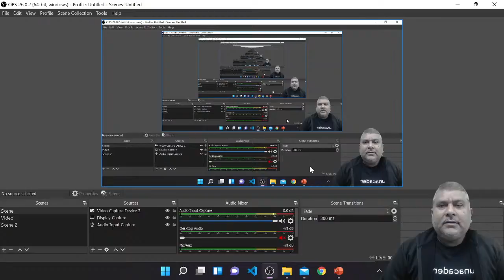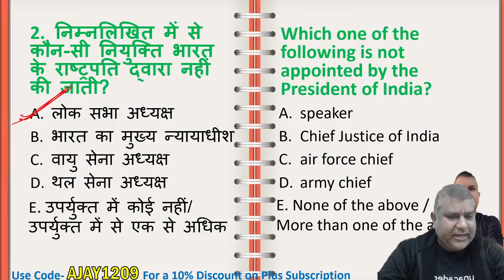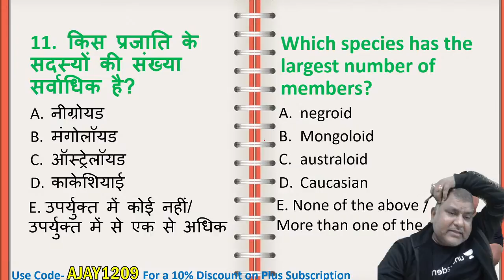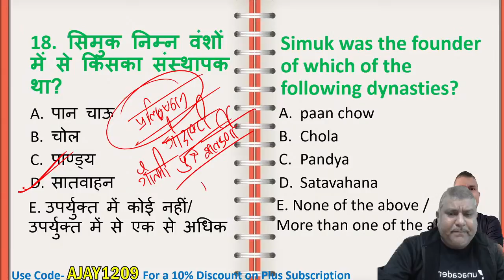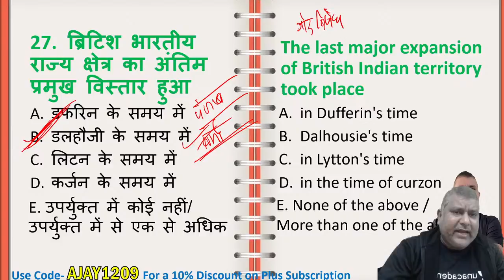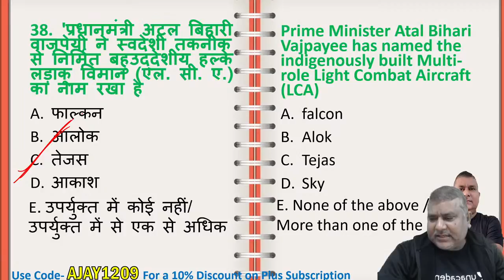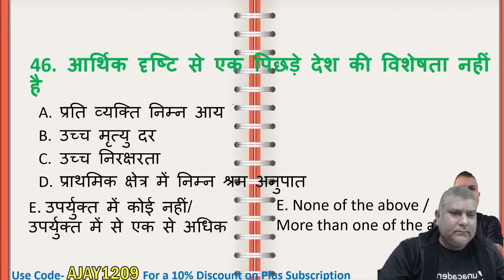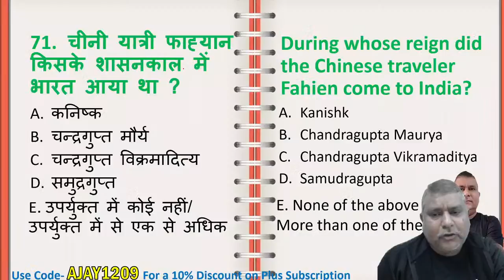67th BPSC Full Length Test | Marathon session | Ajay Kumar Pandey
In this session Educator, Dr Ajay Kumar Pandey Sir will take a session on the most important MCQ. This session is important for all aspirants preparing for Bihar Daroga and BPSC

To enrol use code "" AJAYYTLIVE ""

Explore our latest Ask a Doubt feature in 3 Easy Steps:
Step 1: Open the """"""Ask a Doubt"""" Section on Uancademy App.

You can enrol to Unacademy Subscription and get the following benefits:
1. Learn from your favourite teacher
2. Dedicated DOUBT sessions
3. One Subscription, Unlimited Access to Live Online Classes and Videos
4. Real-time interaction with best-in-class teachers
5. You can ask doubts in live online classes
6. Limited students in each Class
7. Download the videos & watch them offline

About the educator: Dr Ajay Pandey has 10+ years of experience and has worked with top institutes like IAS academy & LAKSHAYA GS TUTORIAL.

Feel free to spread the word – share the videos with your friends and classmates.

67th BPSC Full Length Test | Marathon session | 67th BPSC | Ajay Kumar Pandey